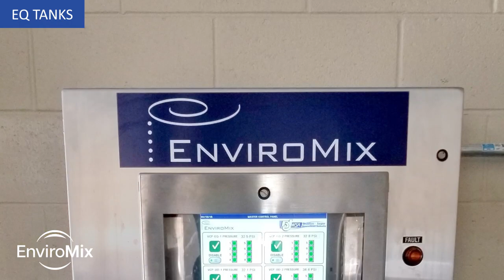BioMix for Equalization Tanks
Learn more about BioMix Compressed Gas Mixing System from EnviroMix — an energy efficient, low-maintenance solution for EQ Tanks.